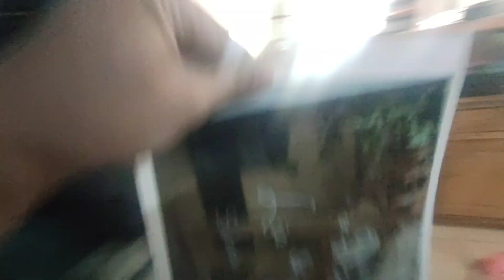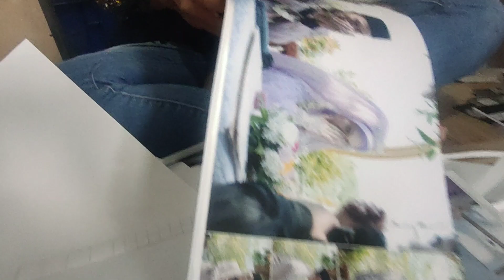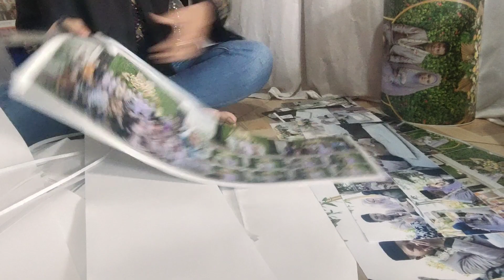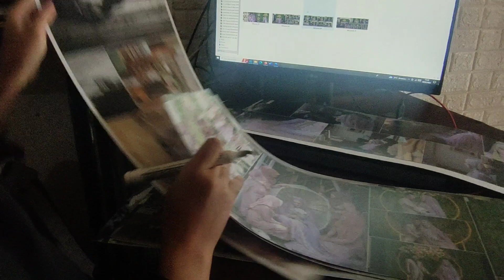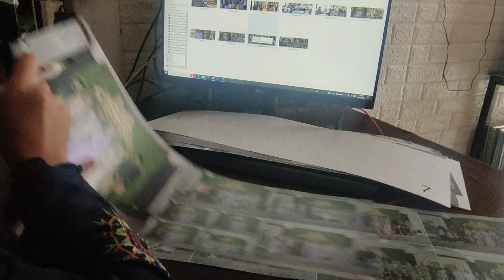CETAK KOLASE CETAK SAMBUNG UKURAN 20X60 MESIN EPSON D830